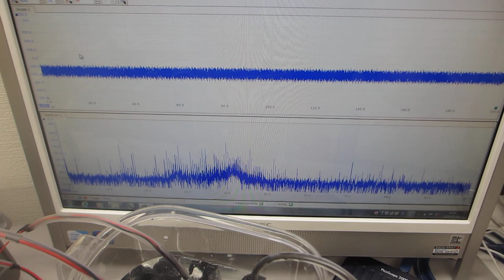樹脂容器を利用した、メガヘルツの超音波システムーー超音波発振制御技術の応用ーー（超音波システム研究所）